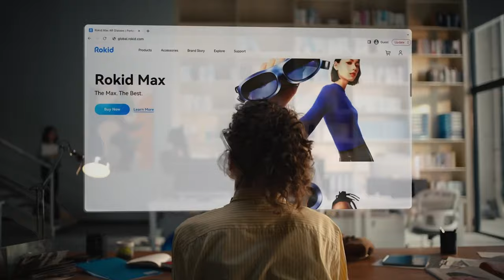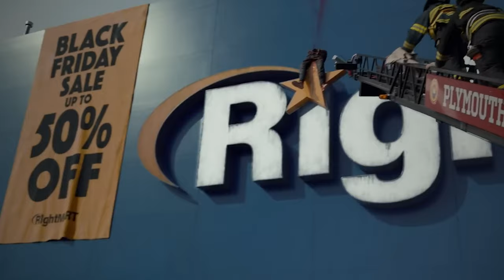Thanksgiving Movie Review - I Want Seconds!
Thanksgiving is just around the corner. What better way to celebrate than with an awesome slasher from Eli Roth. Thanksgiving was a fun, over-the-top black comedy that runs fast and brings the stylish kills.